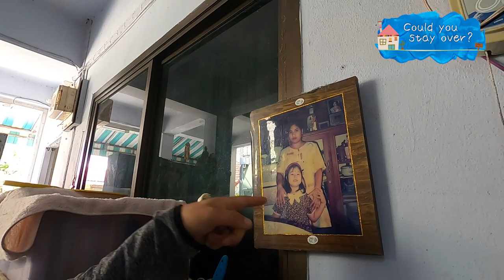【家ついて行ってイイですか？】タイで一般の人の家にいきなり泊めてもらった！！